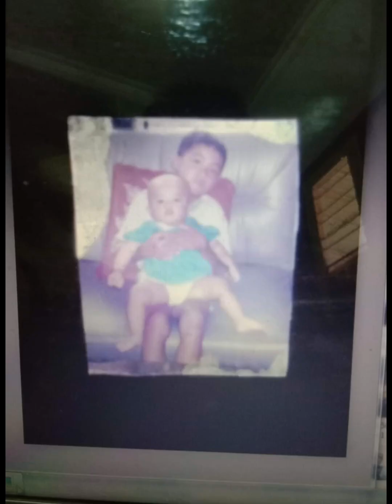KEVIN'S 9 thn ' NATTA 4 thn' ziel 9 bln '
three healthy brothers always successful always. someday they will become useful people for the archipelago and the nation, aamiin